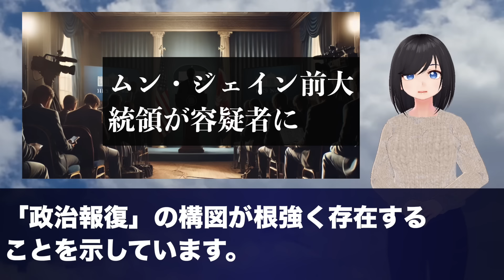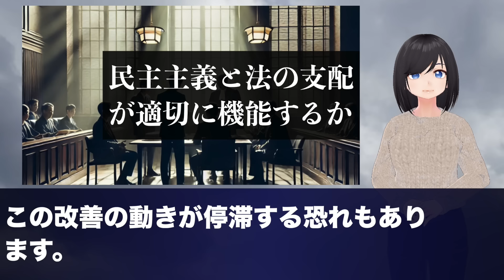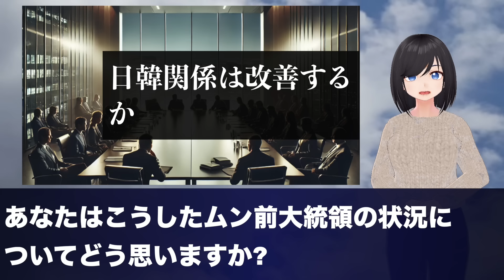ムン前大統領がついに逮捕へ。検察が容疑者認定し、とんでもない事態に